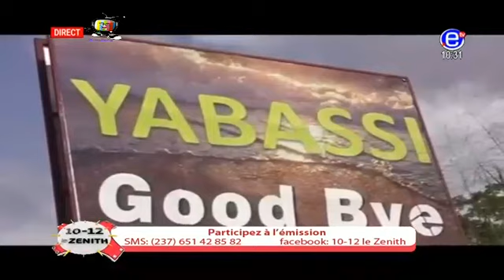Magazine LE ZENITH- Lundi 07 Août 2017- EQUINOXE TV